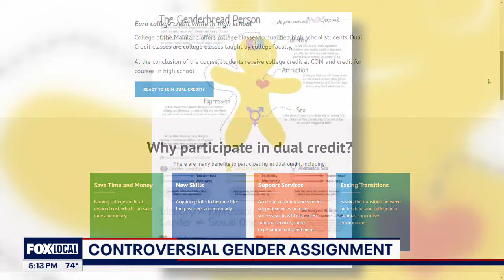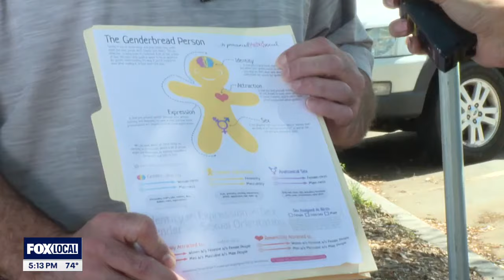Parents upset over controversial gender assignment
FOX 26 Reporter Jade Flury has more on the assignment and why one student and parent are upset about it.